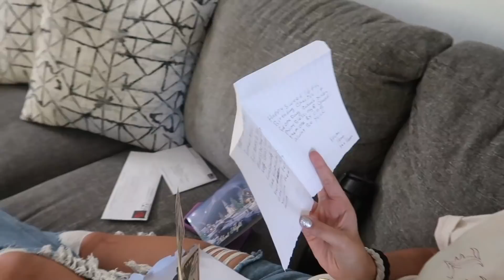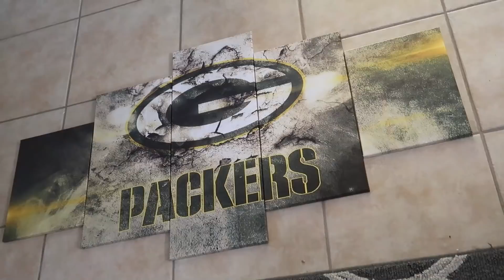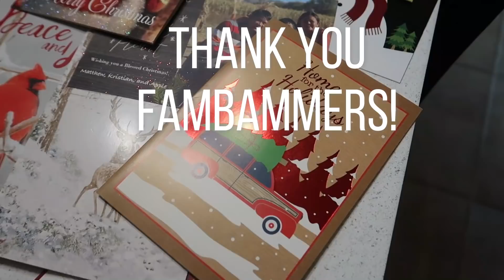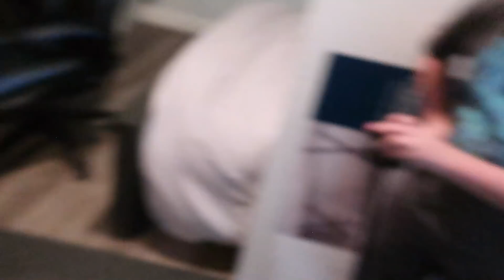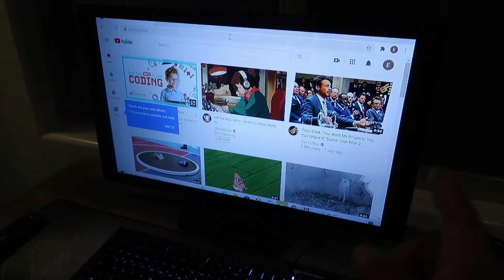WE TRANSFORMED HIS BEDROOM! BEDROOM MAKEOVER REVEAL 😃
Welcome to another PHILLIPS FamBam Bedroom Makeover Vlog. We are continuing with Ethan's Teen Bedroom Makeover as we get closer and closer to the final touches in his Room Transformation. If you could change one thing in your bedroom what would it be? Ethan also helps out building some of his new bedroom furniture.

Send mail to:
89112